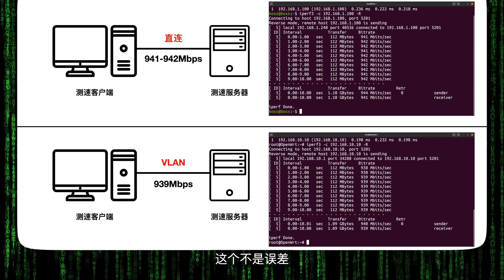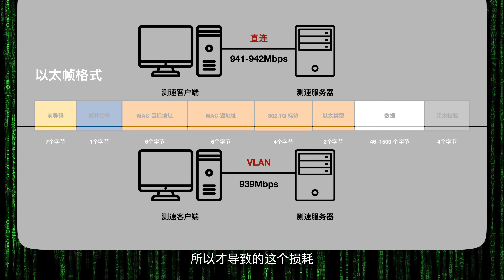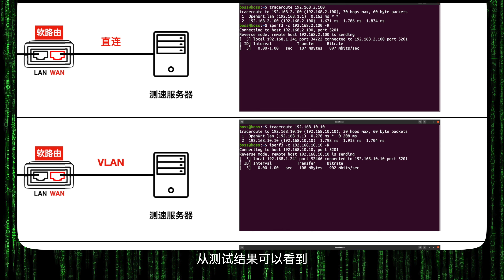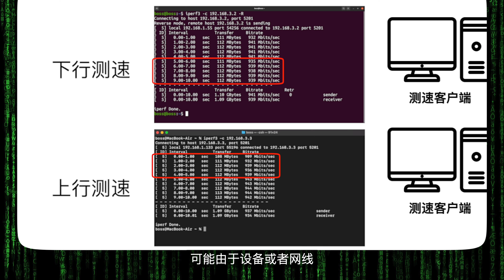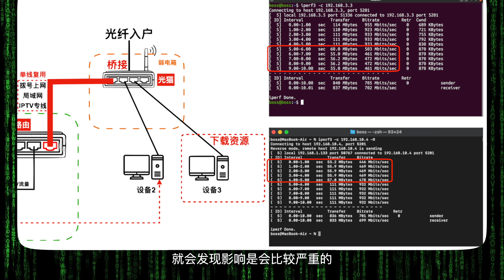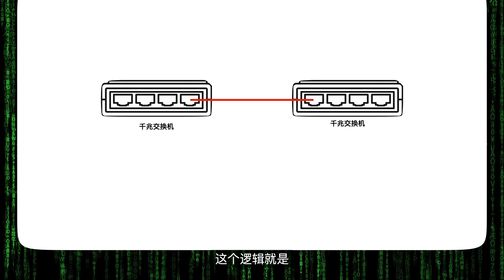单线复用（VLAN）真的对上网有影响？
你觉得单线复用（VLAN）真的对上网有影响？

如果有问题，请在下面留言！
谢谢！